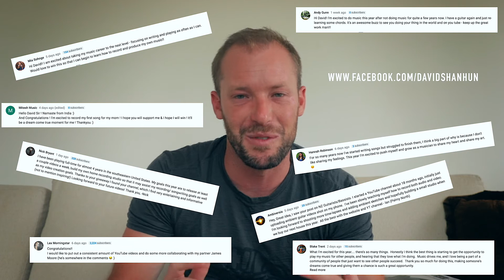And the WINNER is....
Prize Package Details

So excited to announce the winner of this prize, and to be able to give away and contribute to you all via this channel. Thanks for joining the journey, and I look forward to sharing more with you soon!

Thanks for so many amazing comments about what you are all up to this year toooo!

xoxo
David

GEAR I USE:
GoPro Hero 5
Favourite GoPro Tripod
Canon Camera
Zoom Audio
Rode Audio